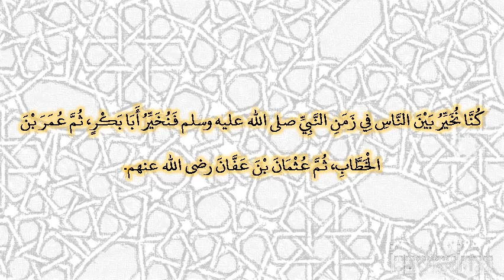صحيح البخارى - كتاب فضائل أصحاب النبى صلى الله عليه وسلم - 3655 - باب فضل أبي بكر بعد النبي صلى ا...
صحيح البخارى - كتاب فضائل أصحاب النبى صلى الله عليه وسلم - 3655 - باب فضل أبي بكر بعد النبي صلى الله عليه وسلم
حدثنا عبد العزيز بن عبد الله، حدثنا سليمان، عن يحيى بن سعيد، عن نافع، عن ابن عمر ـ رضى الله عنهما ـ قال كنا نخير بين الناس في زمن النبي صلى الله عليه وسلم فنخير أبا بكر، ثم عمر بن الخطاب، ثم عثمان بن عفان رضى الله عنهم‏.‏